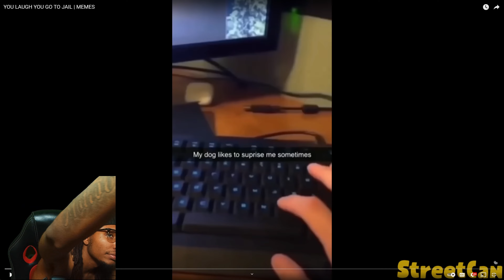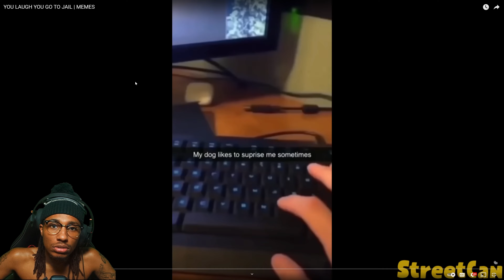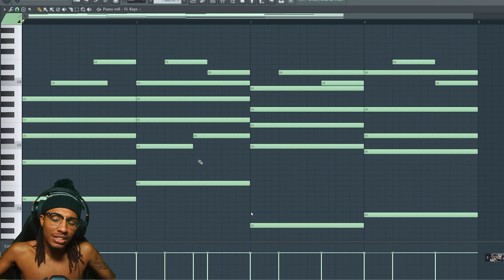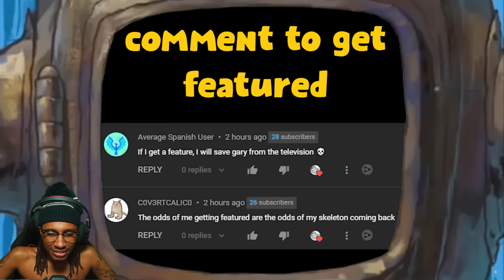IF YOU LAFF U GO TO JAIL (TRY NOT TO LAFF EP.6)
Niggas better have hit that thumbs up button g shit :)
Better have been high as ah kyte watchin too nigga